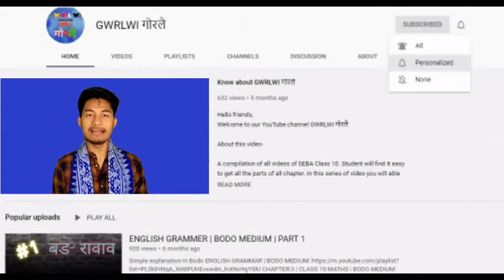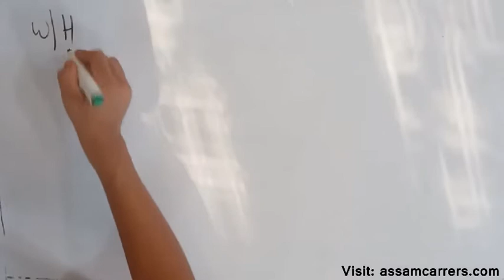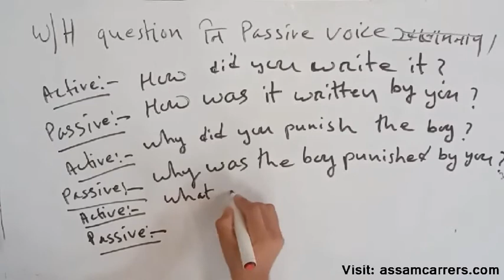English Grammar | Active to Passive Voice | Bodo Medium | Part 7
A compilation of all videos of Acitive to Passive Voice change. Student will find it easy to get all the parts of this chapter. In this series of videos you will able to learn Science, Maths and English Grammar related to SEBA 2020 HSLC exam.